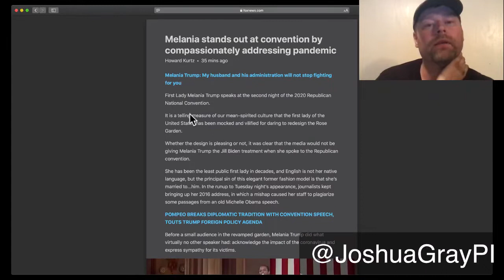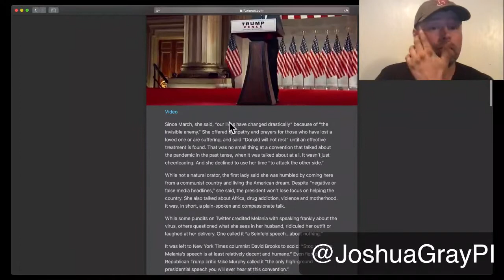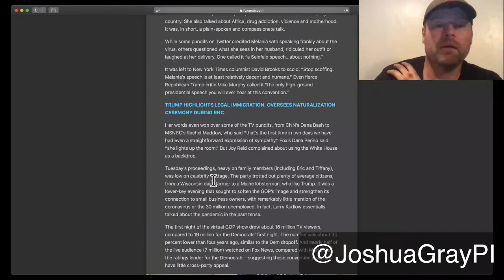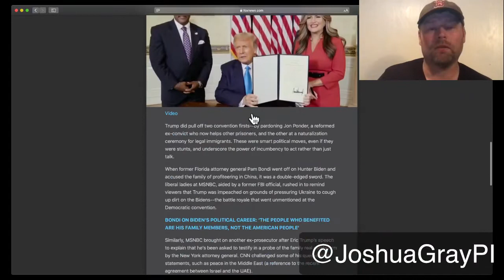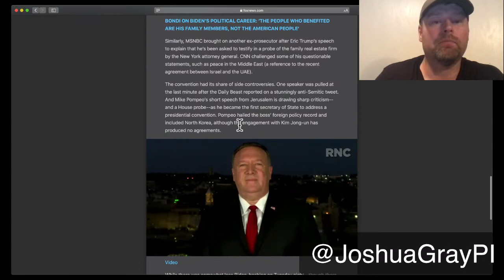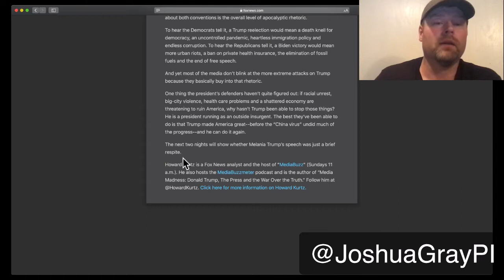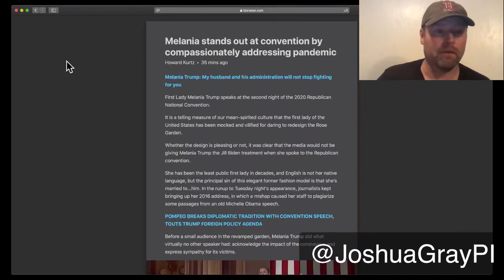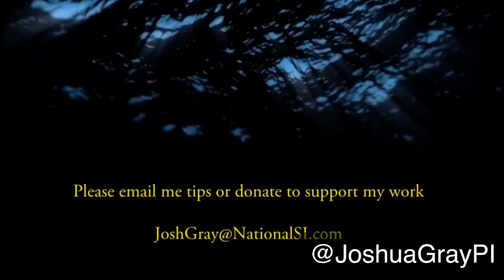RNC Day 2 Review